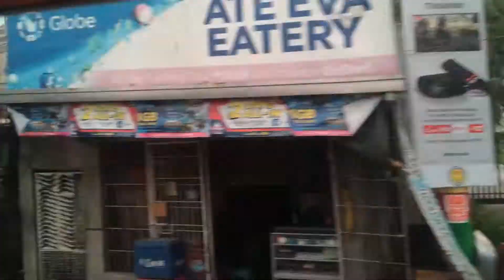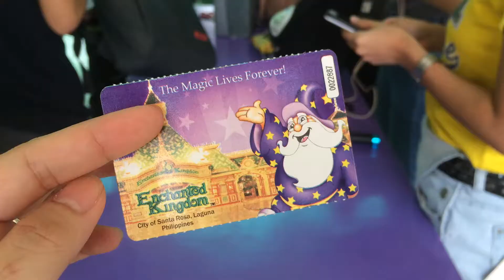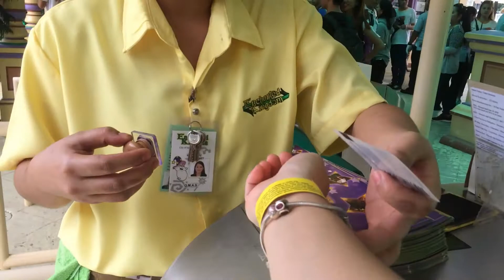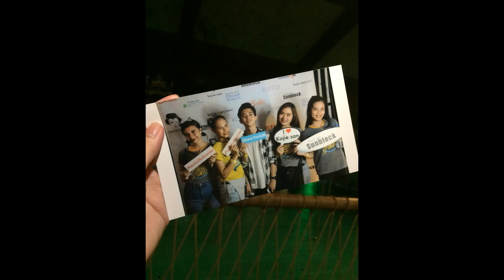VLOG#4 STIERS IN EK | JNINE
34TH ANNIVERSARY OF TI COLLEGE AT ECHANTED KINGDOM , SEPTEMBER 29,2017

-XOXO